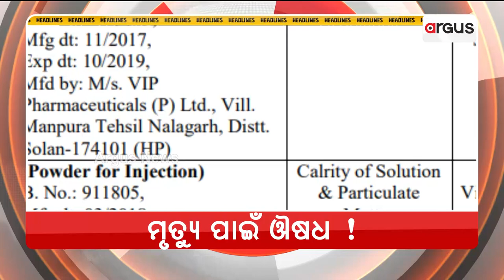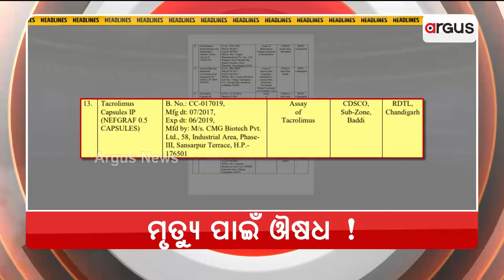Headlines @ 7 Pm | 27 Sep 2022 | Argus News